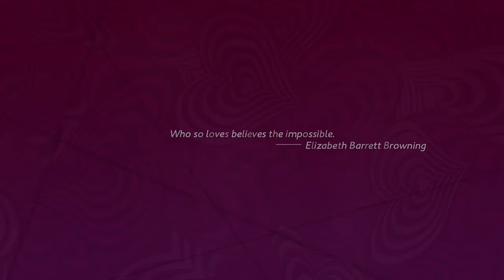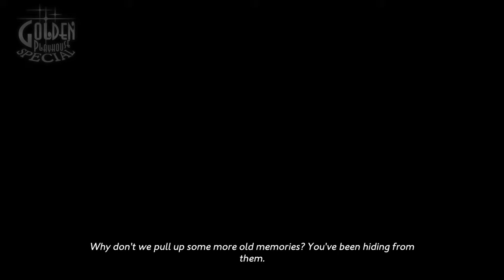STAY BACK YOU HELLSPAWN! - Catherine: Full Body - Part 4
We climb more blocks through the inquisition (which we certainly weren't expecting) and encounter a new monster in this installment of Catherine: Full Body!